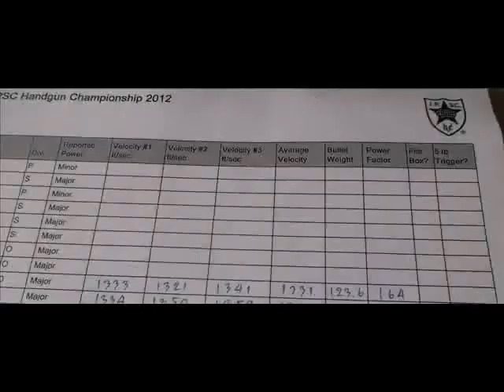Q'CUP STG 1-10 ipsc